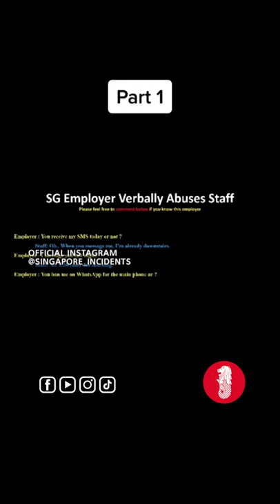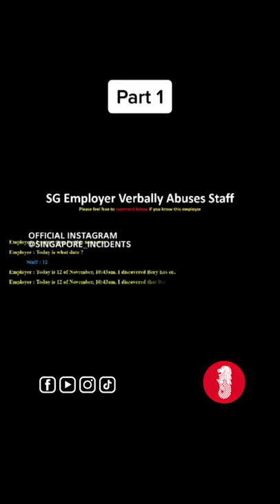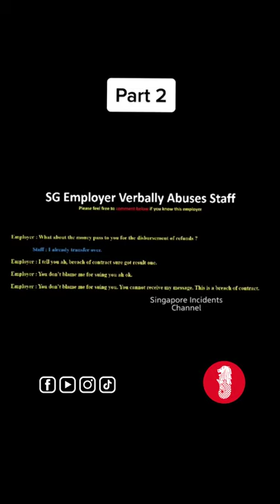Staff verbally abused by employer on the last day of work